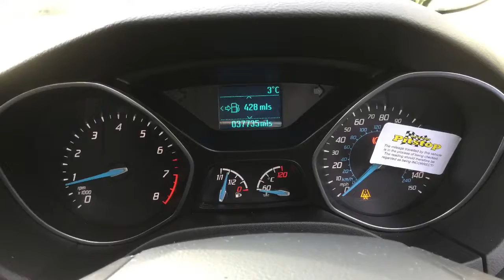FORD FOCUS 1.0 (125) ZETEC S S/S for Sale at Taylors Pitstop Garage, nr Crawley West Sussex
REF 14656